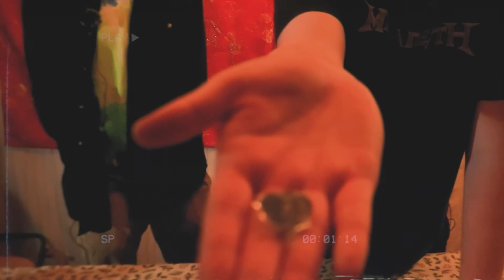LAST MINUTE CHRISTMAS PRESENTS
We as elsinorelads know everything it is only just that we display our vast knowledge of Christmas. Craig is telling me what to write but I ain't listening I'm writing anything that comes to mind. According to all known laws
of aviation, there is no way a bee should be able to fly. Its wings are too small to get its fat little body off the ground. The bee, of course, flies anyway because bees don't care what humans think is impossible.
Happy chrimas everybody and a happy new year.